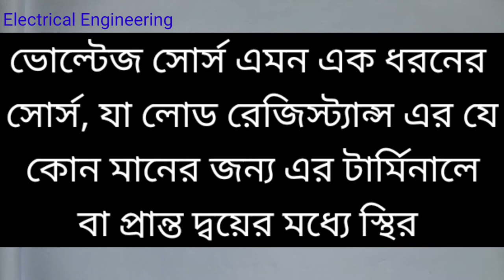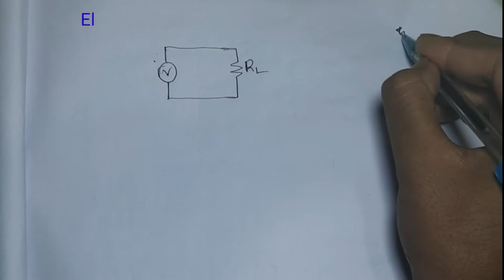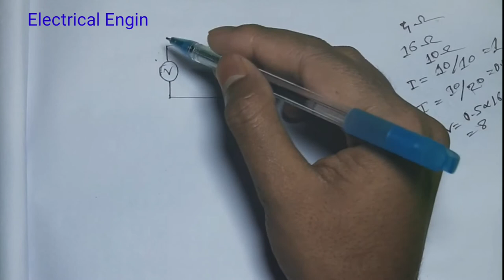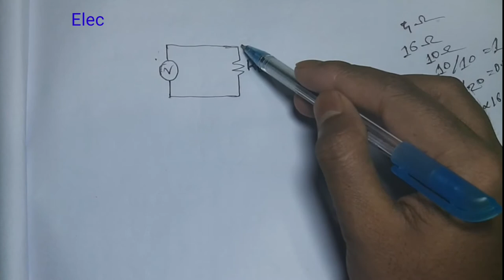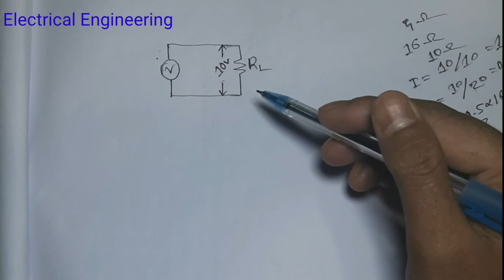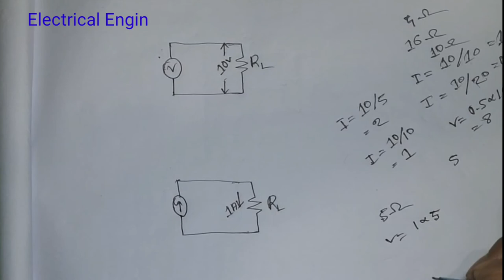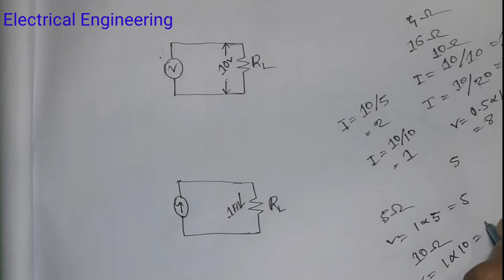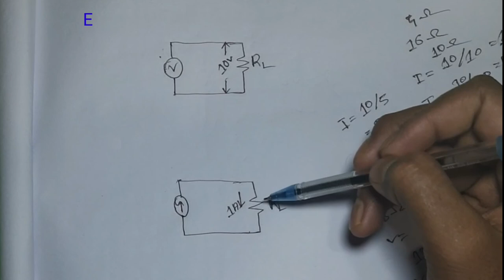ভোল্টেজ ও কারেন্ট সোর্স। Voltage and Current source.